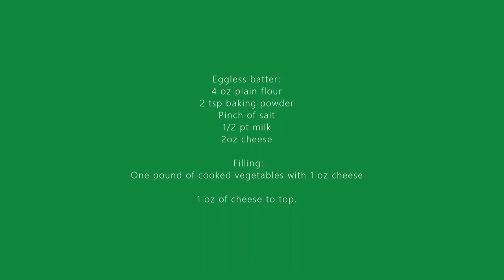Vegetable and Cheese Batter.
It's the first day of Spring today and that means hours of extra housework.
So here are  some tips on how to prepare for those days when your energy for cooking is low.

(Erratum:-  In the ingredients list for the eggless batter it should also read 1 tsp of custard powder.)